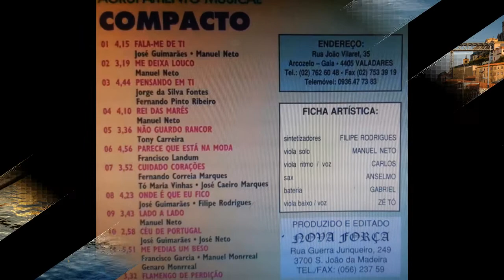Grupo Compacto "Fala-me De Ti" Faixa 05/12